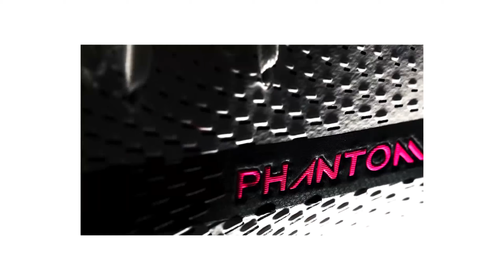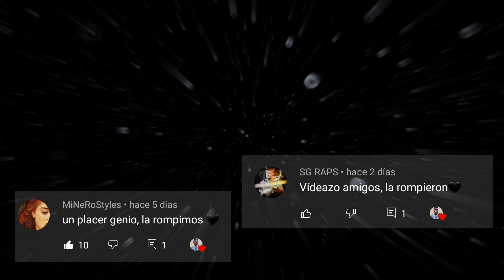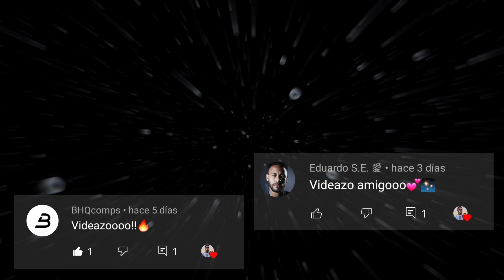Lionel Messi [Rap] - Blanco y Negro - (Motivación) - Messi lesionado 💔 - Goals & Skills 2021 ᴴᴰ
¡La mejor página de CAMISETAS y BOTINES de FÚTBOL a precios INCREÍBLES!

★ Autor : Nikone

★ Nikone - Blanco y Negro

★ Recuerda : “Soñar y tener paciencia no cuesta nada”

Debo decir que de ninguna manera o forma estoy con la intención de infringir los derechos del titular de los derechos de autor. El contenido utilizado es estrictamente para la investigación / fines revisión y para ayudar a educar.

"Renuncia Derechos de autor Bajo la Sección 107 de la Ley de Propiedad Intelectual de 1976, se tiene en cuenta para el" uso justo "para los propósitos tales como crítica, comentario, información periodística, la docencia, la erudición y la investigación. El uso justo es un uso permitido por la ley de derechos de autor que de otra manera sería infractor. Sin fines de lucro, consejos educativos o personales de uso de la balanza a favor del uso justo ".